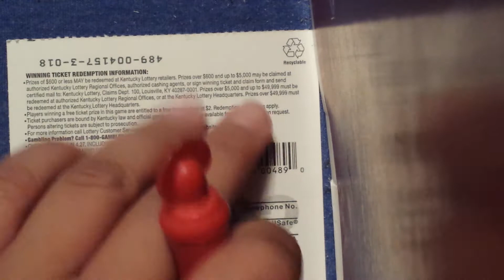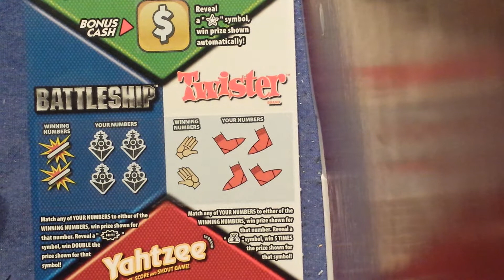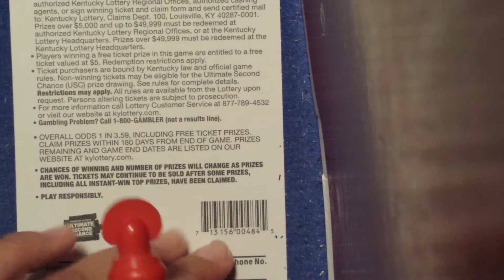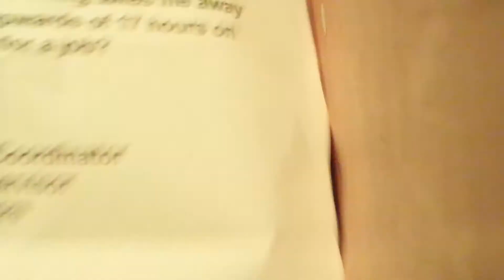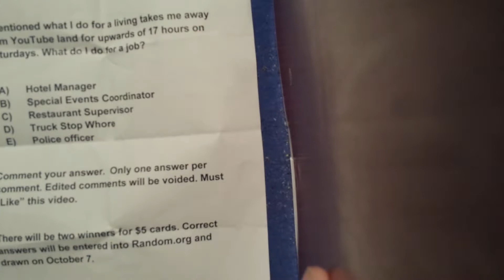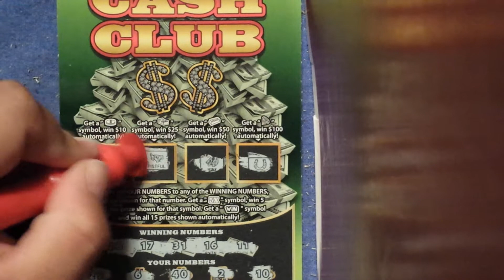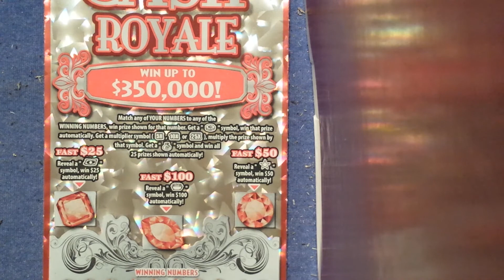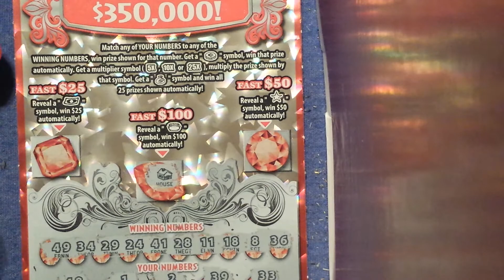SEPTEMBER NEW: KY Lottery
I Know I missed the bonus on the $3 card :)